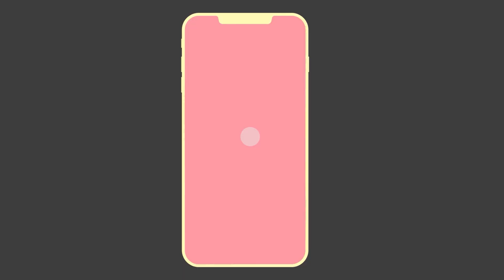我4一顆俗頭【星街彗星】【中翻】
太可愛了😂😂

《 本頻道影片皆為自己練習翻譯、剪片用！》
⚠ ⚠ 僅上傳至YouTube平台 ⚠ ⚠
未經同意請勿二次上傳至其他影音平台 ！
歡迎分享連結到SNS平台 (੭ु´ ᐜ `)੭ु⁾⁾

⚠ 請勿在留言區張貼任何連結 ⚠
因怕有釣魚連結的存在，看到任何連結一律刪除。
請大家配合唷 (*´д｀*)

歡迎提出任何翻譯、剪輯上的指教 (づ′▽`)づ